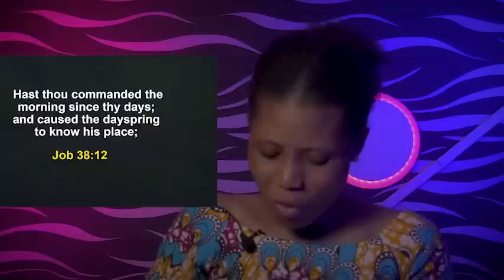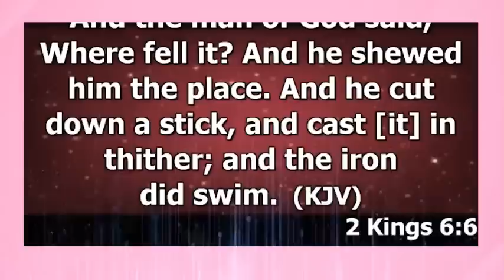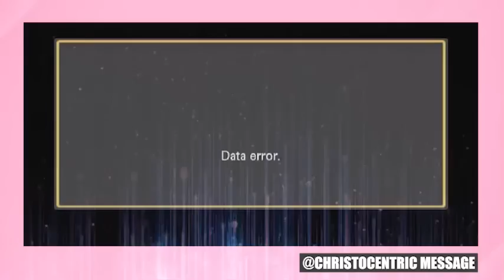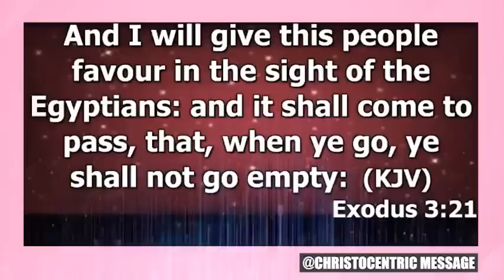IT IS YOUR TIME TO RISE HIGHER IN THIS SEASON - Apostle Joshua Selman